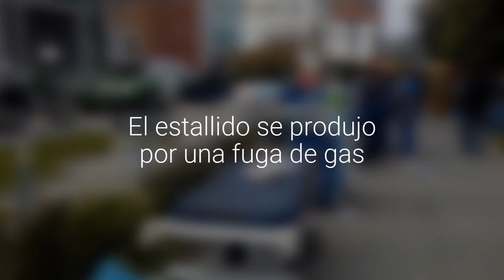[VIDEOS] Al menos tres muertos dejó gran explosión en clínica Sanatorio Alemán de Concepción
Además me se registra una gran cantidad de heridos. El estallido se produjo por una fuga de gas. Personal de emergencias se trasladó al lugar. Pacientes y funcionarios debieron ser evacuados.